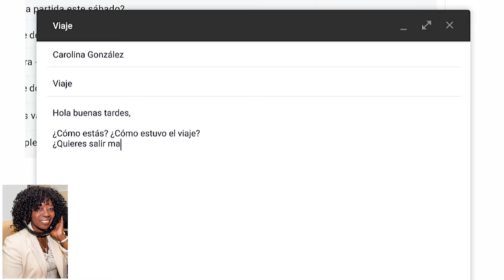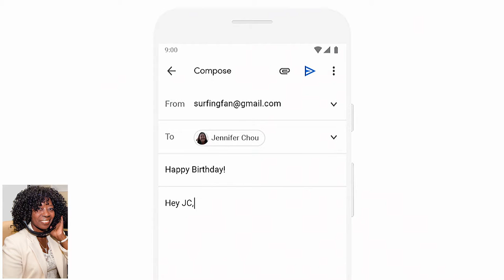Google Celebrates GMail Turning 15 Years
Google the worlds technology company is featured on the Valder Beebe Show sharing the features of GMail and its evolution